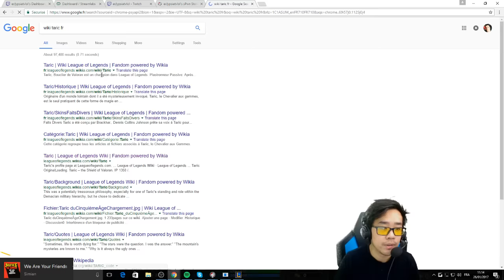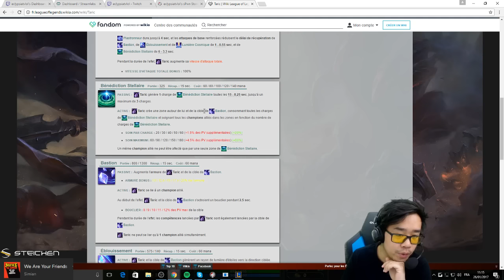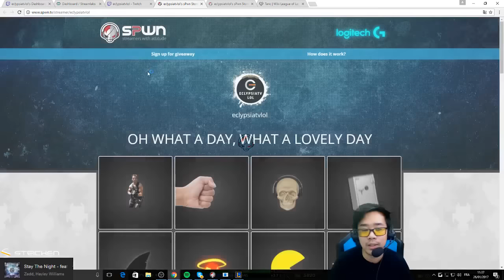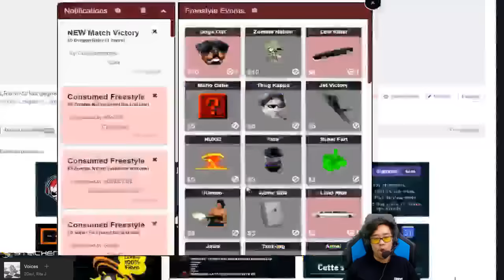RETOUR SUR MON PREMIER PICK JOUÉ SUR LOL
Taric AD Toplane Ranked Lowelo Russe League of Legends Gameplay LoL FR LRB / LE ROI BISOU
grâce au code : LRB.